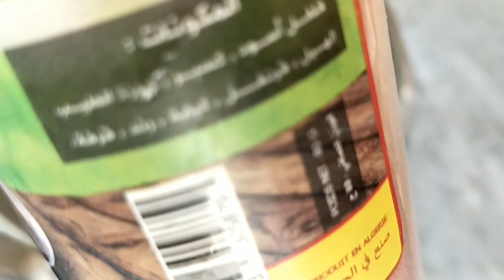بطاطا مغمومة فاصون روتي في ربع ساعة بدون لحم أو دجاج سلاكة الحاصلين